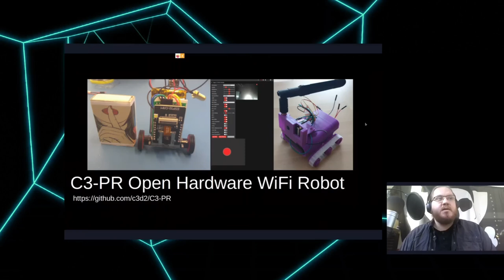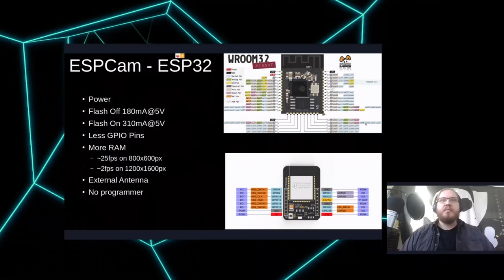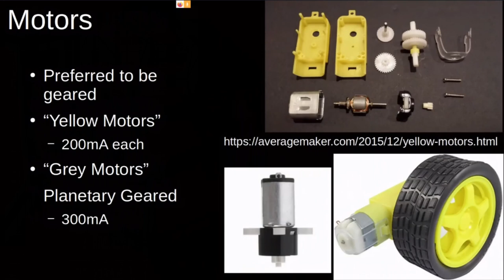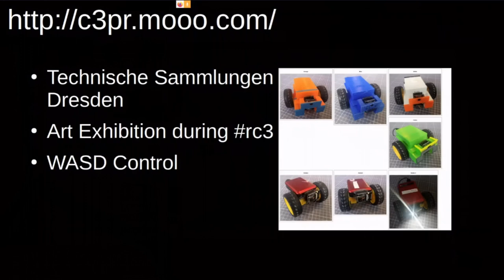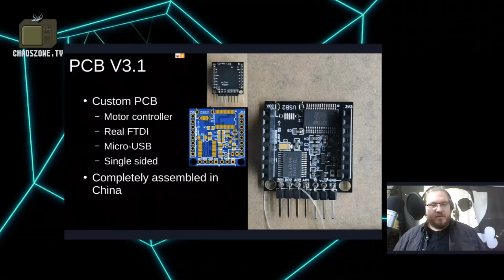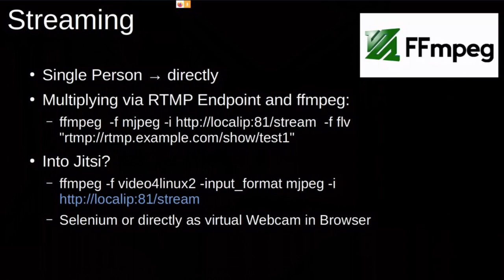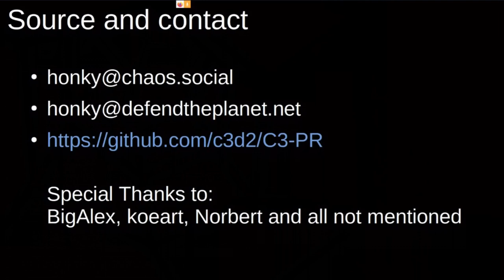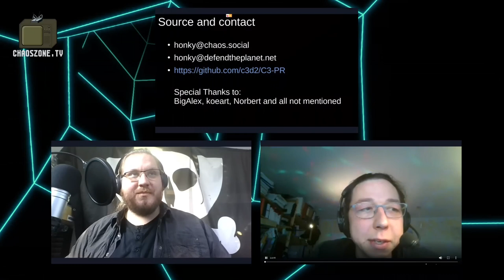rC3 - C3-PR How does it work?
honky